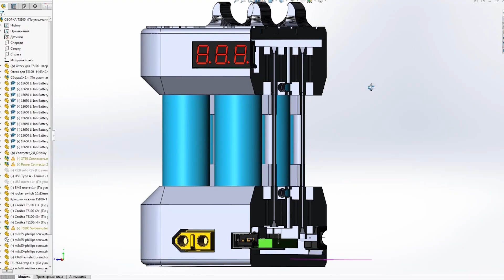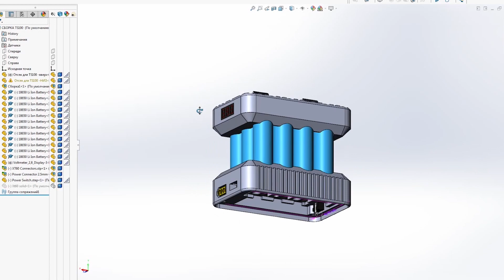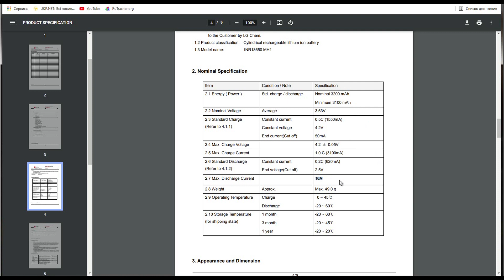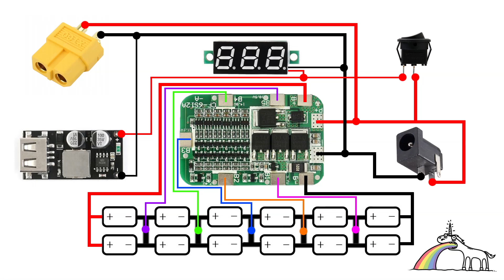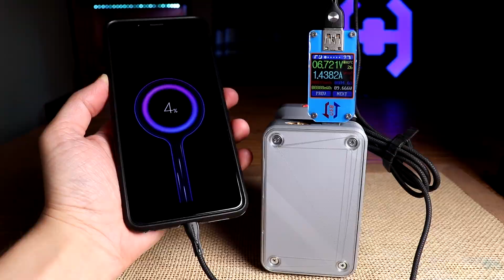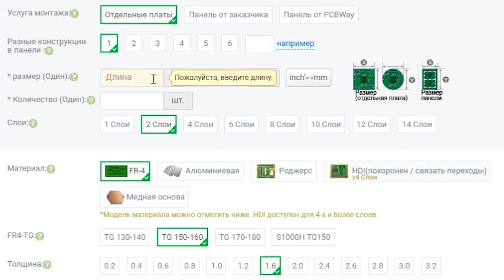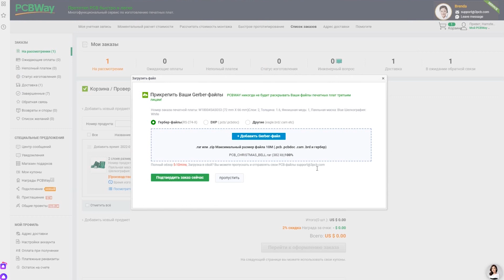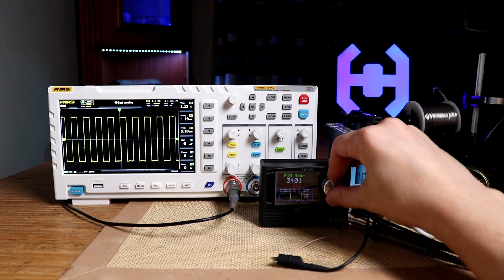ТАКОГО В КИТАЕ НЕ КУПИШЬ